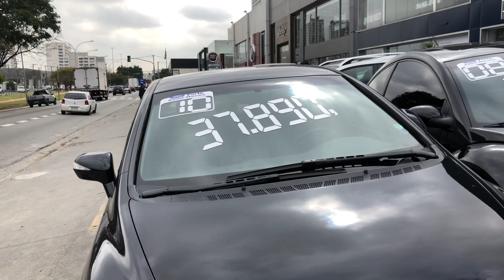Ford Forte seminovos especial dia dos pais 2º bloco